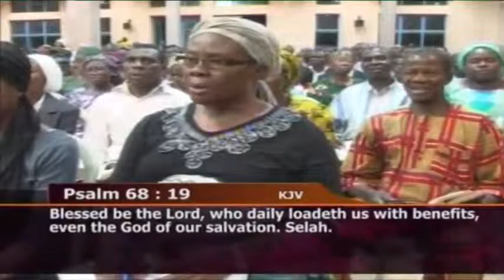Miracle, Showers From Heavenly Places vfr Pas. W.F. Kumuyi